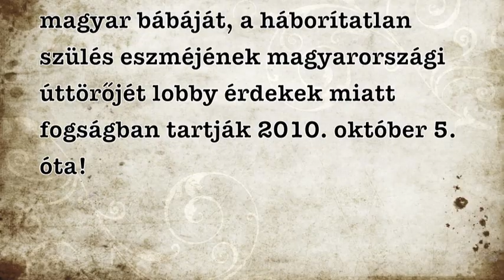Gáll Isis, zeneszerző-hárfaművész: Tisztelet Dr. Geréb Ágnesnek!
Gáll Isis zenei üzenete összefogásra szólítja fel az ép lelkű felnőtteket, hogy egy olyan világot dolgozzanak ki, amiben érdemes megszületni és felnőni!